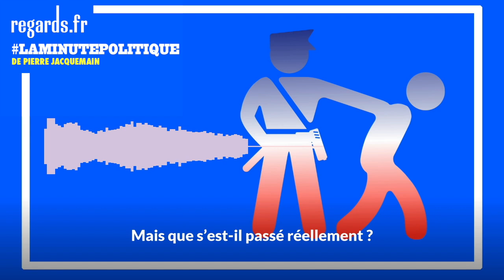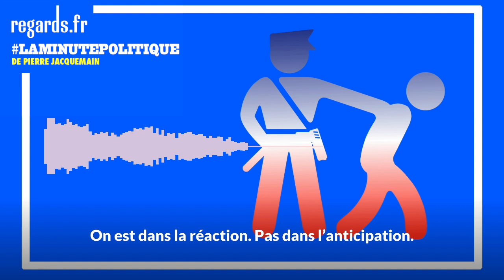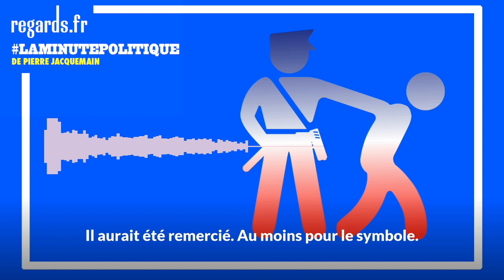Ligue des champions : quand la France révèle au monde son visage autoritaire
Chaque jour, retrouvez LaMinutePolitique de Pierre Jacquemain.